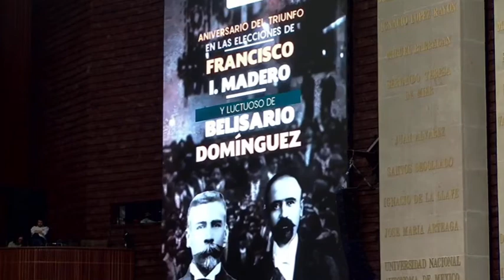Triunfo de Francisco I. Madero y asesinato de Belisario Domínguez | Mario Alberto Rodríguez